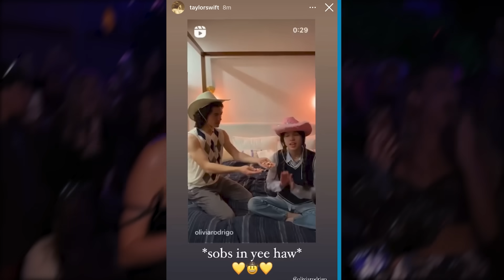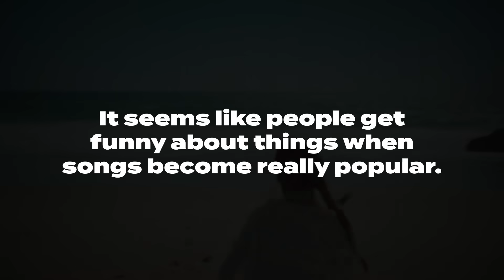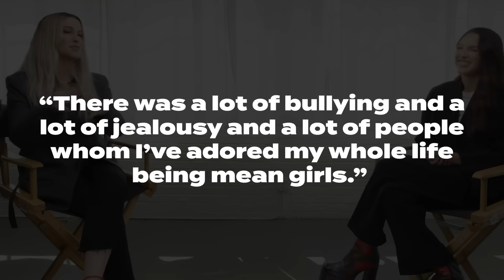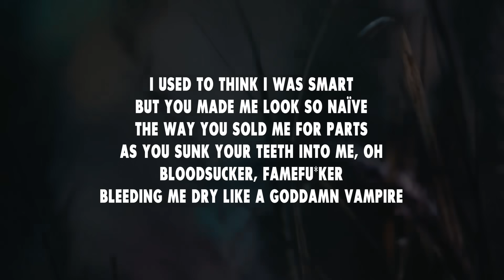The Rumored Feud Between Olivia Rodrigo and Taylor Swift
is it an idols turned rivals situation or just baseless speculation?